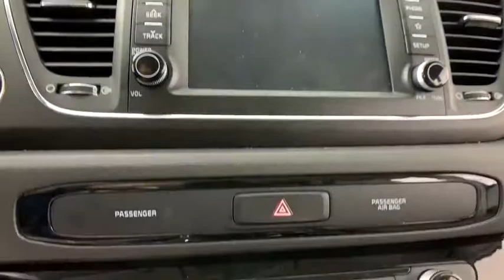2019 Kia Sedona Louisville, Lexington, Elizabethtown, KY New Albany, IN Jeffersonville, IN F9937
Silky Silver Used 2019 Kia Sedona available at Oxmoor Ford in Louisville, Kentucky. Servicing the Lexington, Elizabethtown, KY New Albany, IN Jeffersonville, IN area.

Oxmoor Ford
100 Oxmoor Ln

2019 Kia Sedona CLEAN CARFAX, ***THIS VEHICLE IS AT OXMOOR FORD, PLEASE CALL ***, BLUE TOOTH, ONE OWNER, REAR BACK UP CAMERA, ALLOY WHEELS, 18 x 7.0J Alloy Wheels, Automatic temperature control, Blind spot sensor: Blind Spot Collision Warning (BCW) warning, Delay-off headlights, Exterior Parking Camera Rear, Front dual zone A/C, Fully automatic headlights, Power driver seat, Security system. CARFAX One-Owner. Odometer is 3997 miles below market average!brClean CARFAX.